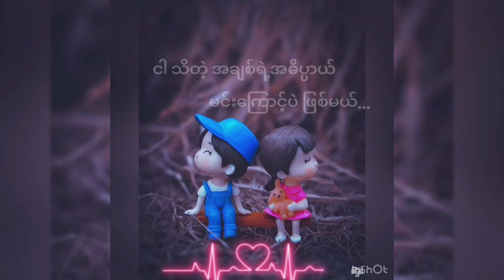ဒုတ္ထလီ(Hmue Oakker)(Dote Hta Li)Lyrics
ဒုတ္ထလီ(Hmue Oakker)
(Dote Hta Li)

@Lyric By Kay Kay